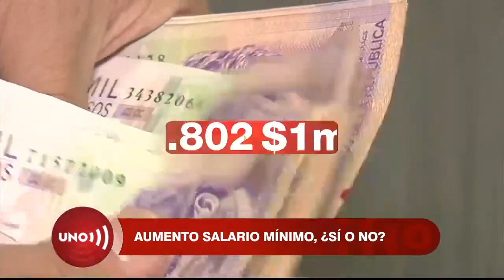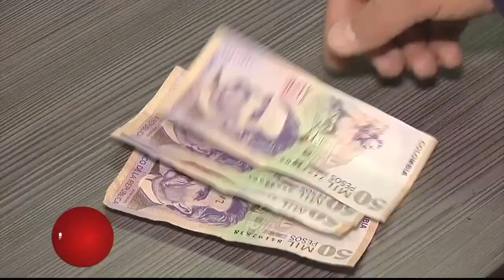Discusión sobre salario mínimo 2021 será más difícil por efecto pandemia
El presidente Duque expresó que para concertar el próximo salario mínimo es básico tener en cuenta la pandemia... Las centrales obreras dijeron que precisamente por ella hay que compensar a los trabajadores y fijarlo en un millón.